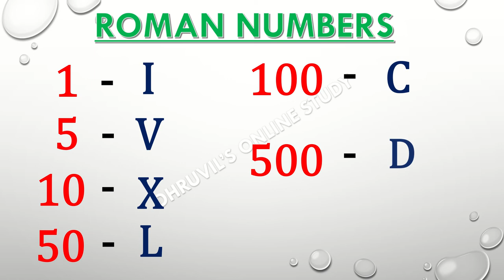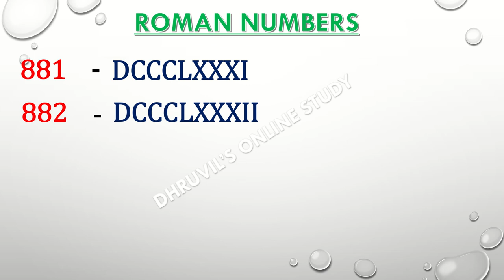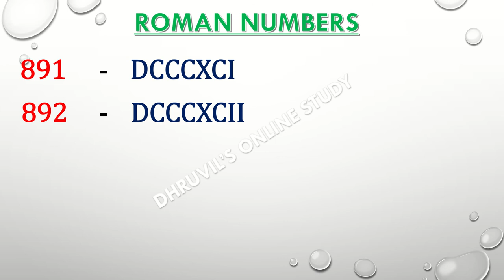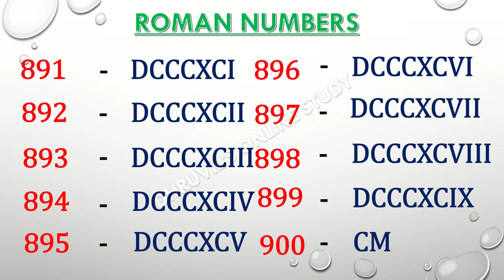Roman Numbers 851 To 900 || Roman Numerals 851 To 900